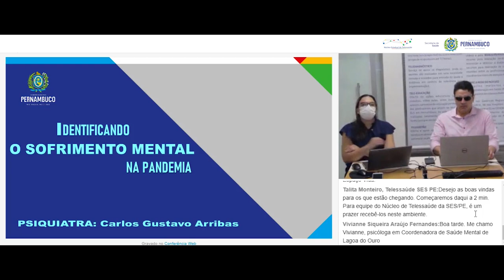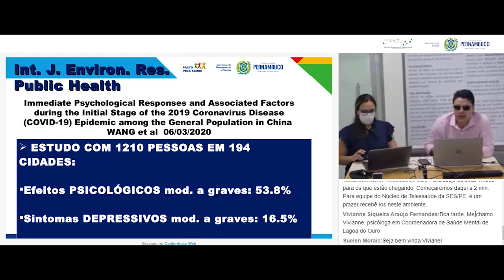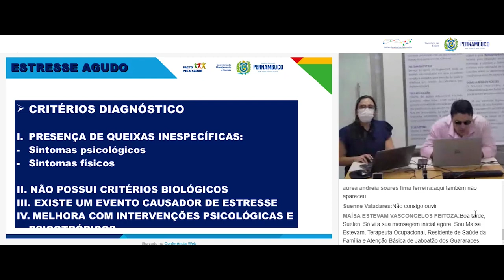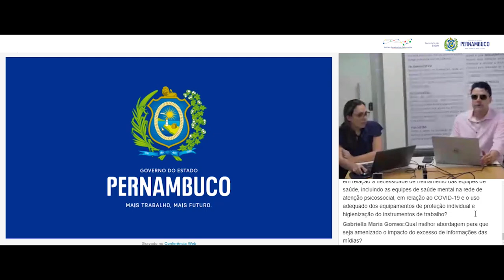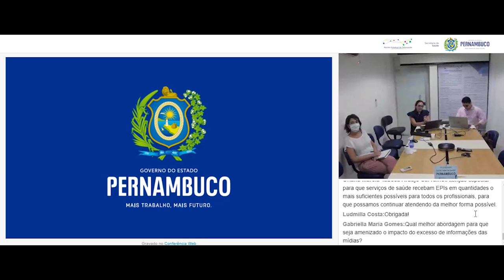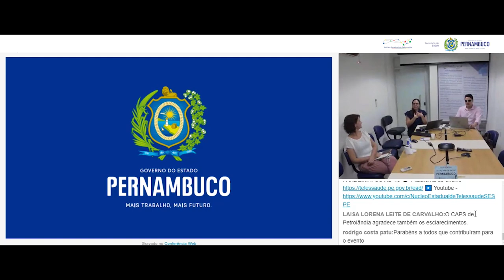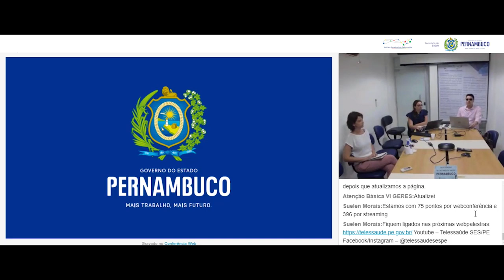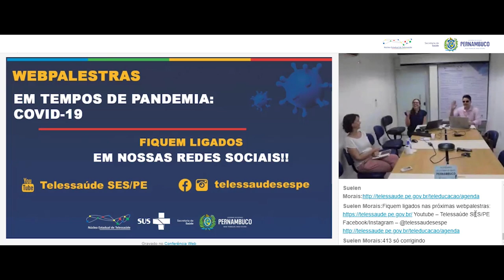COVID19: Identificando o sofrimento mental na pandemia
Em meio à pandemia mundial do novo coronavírus, quais os sinais para identificar o sofrimento mental?
Com Dr Carlos Gustavo Arribas, médico psiquiatra, Gerência de Atenção à Saúde Mental SES/PE.
Webpalestra: 13/04/2020 do NET SES/PE será para os profissionais da saúde.

Núcleo Estadual de Telessaúde de Pernambuco
Secretaria Estadual de Saúde de Pernambuco